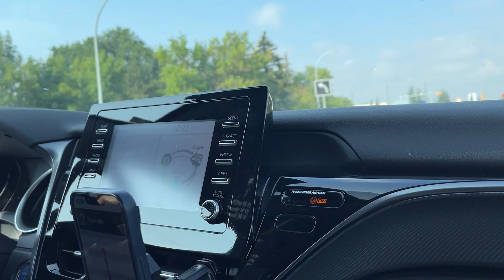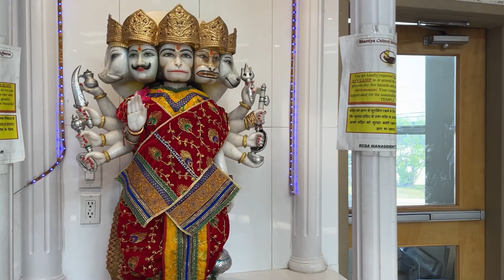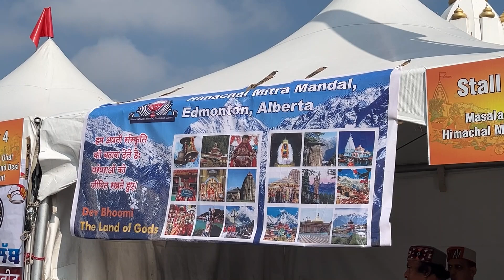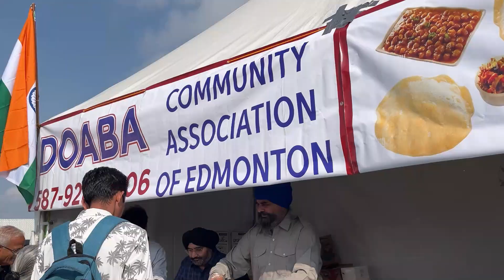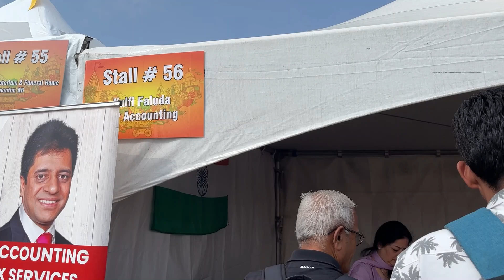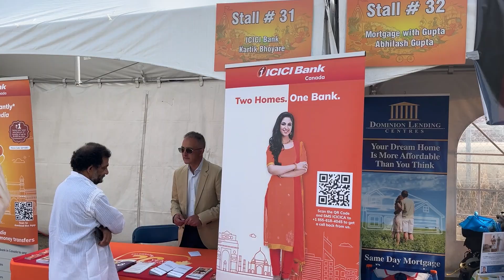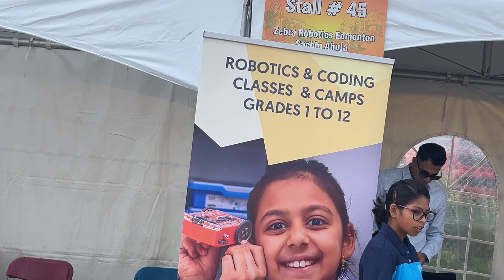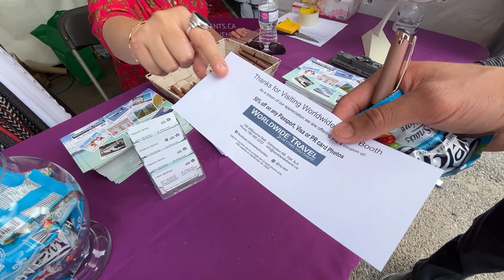Hindu Heritage Festival Edmonton 2024🇨🇦| SOTvlogs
Join SOTvlogs as we explore the Hindu Heritage Festival in Edmonton, Canada in 2024! Experience the vibrant culture and traditions of the Bhartiya Cultural Society of Alberta in this exciting vlog.